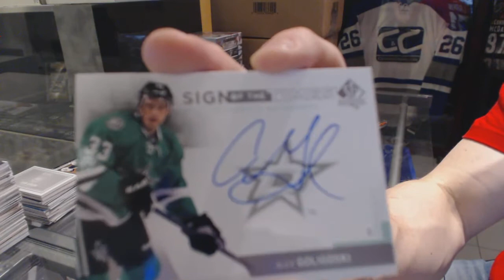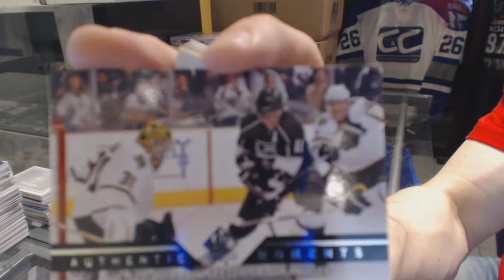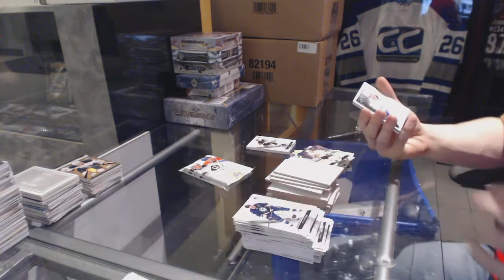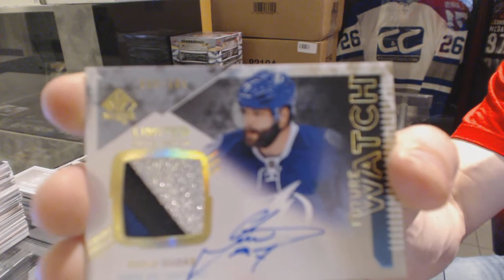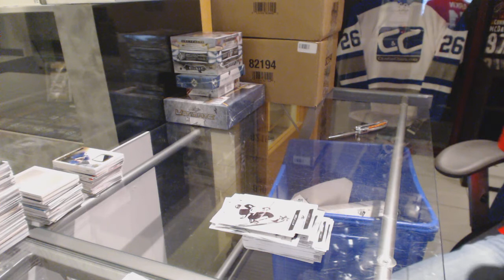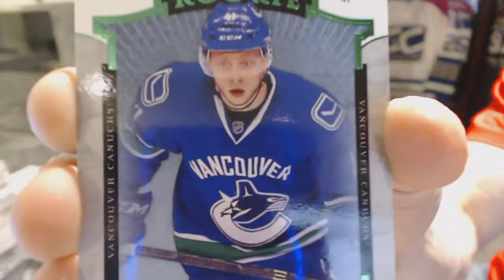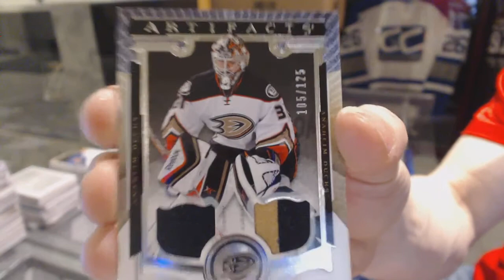13-14 UD SP Authentic & 15-16 UD Artifacts Hockey Box Break - C&C GB #5949